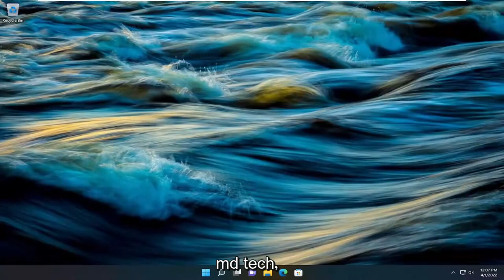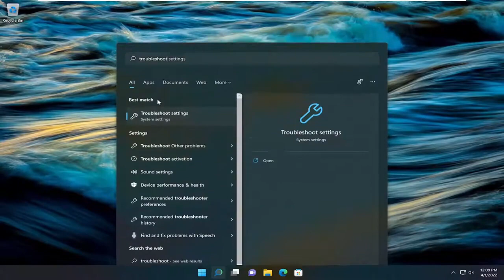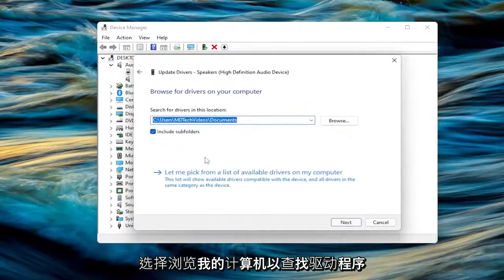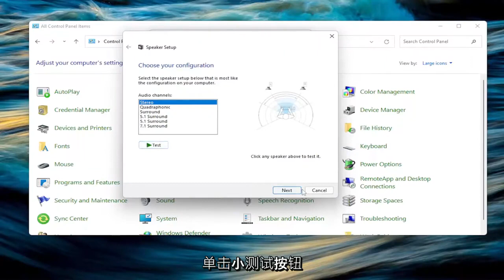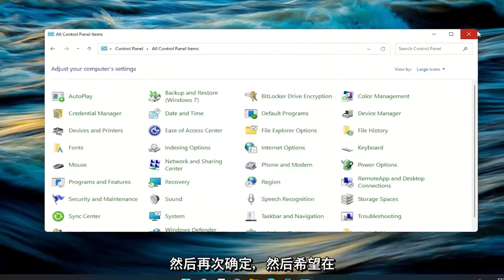怎么修复Windows 11 无声音问题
计算机上没有音频； 声音在 Windows 11 FIX 上丢失或不工作

Windows 11 用户抱怨反复出现声音问题。 他们说他们的 PC 上的声音不工作，并且正在寻找一种快速的方法来解决这种不便。

一些需要修复音频的用户已经放弃并回滚到 Windows 10。但是，其他人在升级到 Windows 11 后已经能够解决没有声音的错误。

本教程中解决的问题：
没有声音 windows 11 Realtek
Windows 11耳机没有声音
没有音频输出窗口 11
windows 11笔记本电脑没有声音
Windows 11 没有安装音频设备
Windows 11 找不到音频设备
chrome 没有声音 windows 11
蓝牙没有声音windows 11
Windows 11更新后没有声音
没有声音 Windows 11 Realtek 高清音频
Windows 11 没有安装音频输出设备
没有高清音频设备 windows 11
Nvidia 高清音频没有声音 windows 11

Windows 中的声音问题通常不是声卡或音频设备的物理问题。 虽然您可能就是这种情况，但与声音相关的问题更常见的是与您计算机上的软件有关。